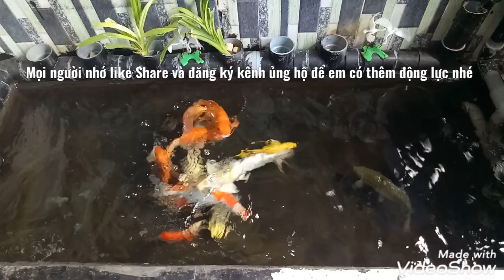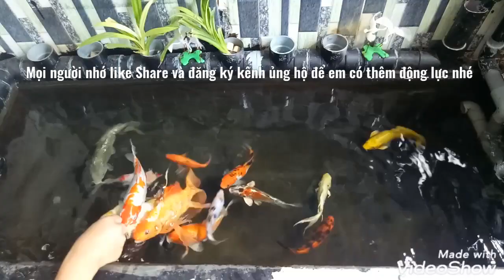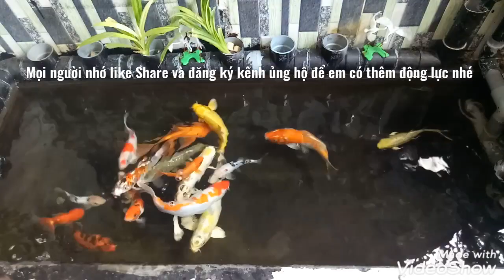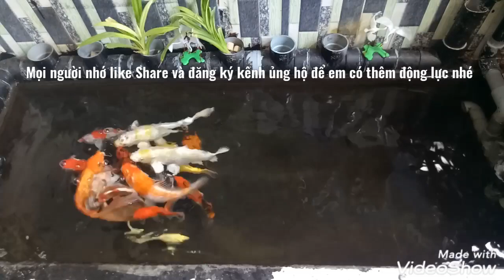Khắc phục nước hồ cá koi bị vàng _ 3 nguyên nhân và cách xử lý nước trong.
Đây là 3 nguyên nhân làm nước hồ cá koi bị vàng.mình đưa ra 3 phương án khắc phục mọi người tham khảo nhé.nếu ý kiến của em có gì không phải mong mọi người bỏ qua cho em nhé.em cám ơn mọi người đã đăng ký kênh ủng hộ em nhé.em cám ơn rất nhiều.